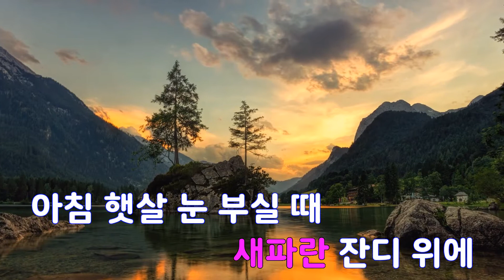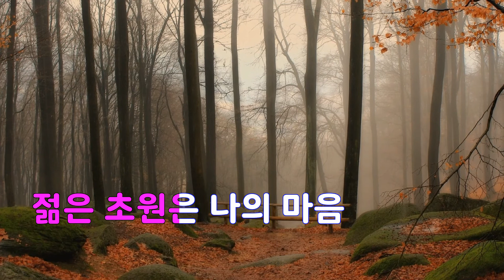[은성 반주기] 젊은초원 - 남진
젊은초원 - 남진
작사 ː 정두수, 작곡 ː 박춘석